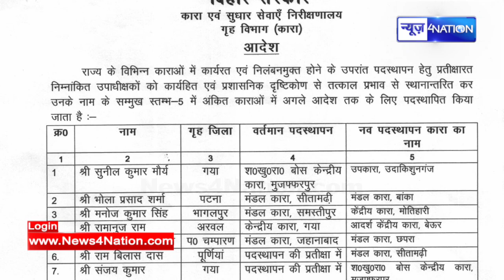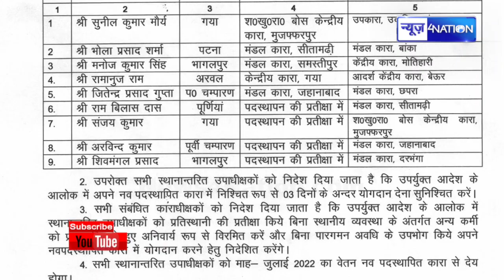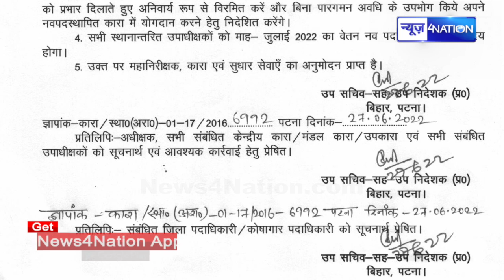Bihar के 9 बड़े जेलों के जेलर अभी-अभी बदले गए, आदेश जारी | News4Nation